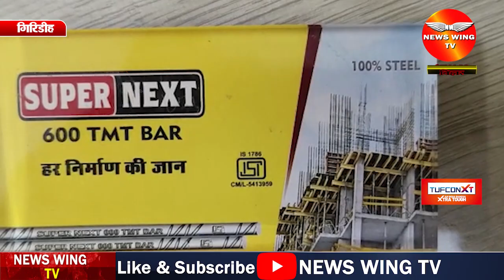शैलपुत्री TMT फैक्ट्री के ट्रेडमार्क का इस्तेमाल कर डुप्लीकेट TMT तैयार करने वाली फैक्ट्री का खुलासा